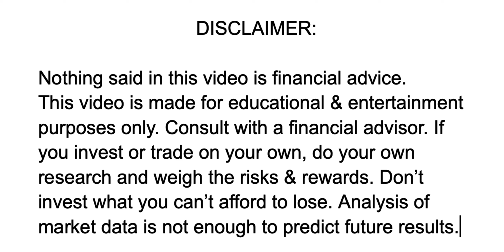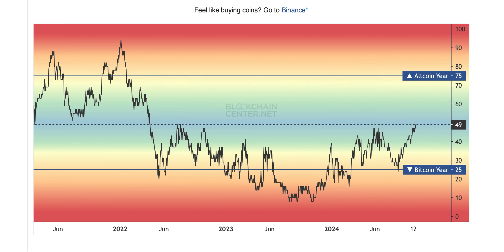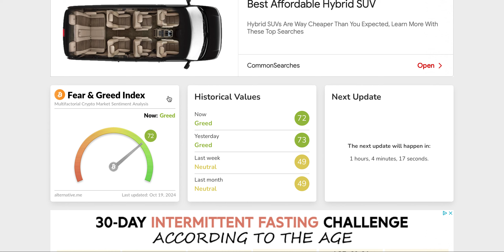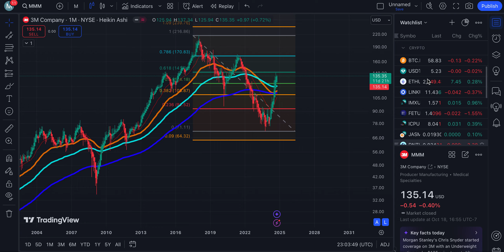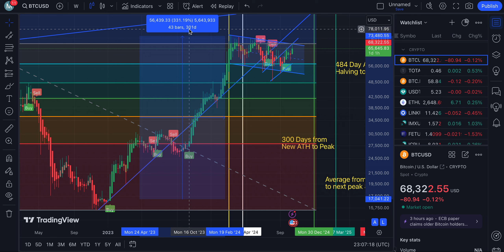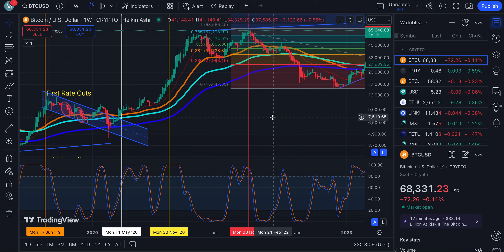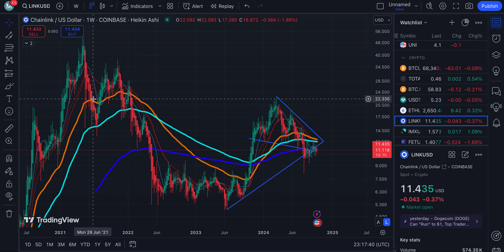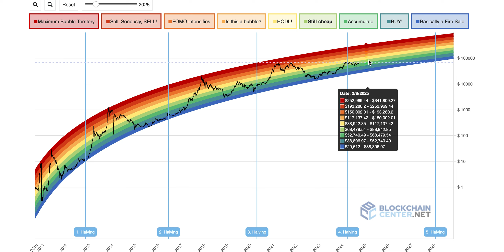My Personal Strategy on When to BUY & SELL Crypto | NFA!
1. Nothing is Financial Advise in my videos, you assume your own risk. This is education on my own strategy. It isn't perfect by any means.
2. DYOR - If you like X at 100, you should love X at 50
3. Set a Budget & make a plan - don't invest more than you can afford to lose. Stick to your budget when it makes sense, you don't have to spend if it doesn't make sense, take profits at your targets. Don't let fear & greed (more on that later) get the best of you.
4. Pay Attention! Check your list once a week
5. Fear, Greed & Macro cycles? Look for deep value in fear & bear markets. Look for great profits at cycle tops, overbought & times of greed. When a random friend or coworker brings up crypto out of nowhere.
6. Indicators: Keep it simple & understandable, within range of yearly high or low,  moving averages, fibs, buy/sell signals & strength (RSI & Stochastic RSI) indicators.